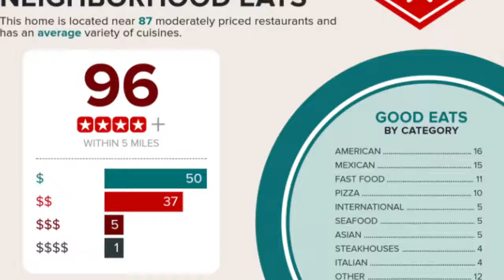House for Sale